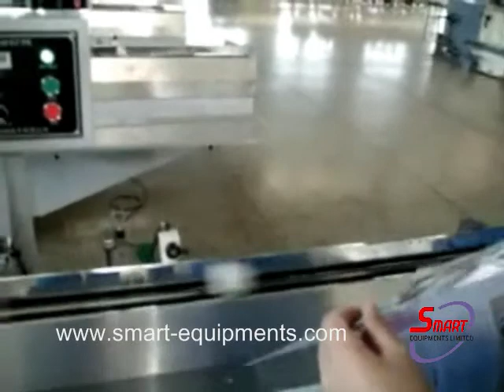Saddle sttinching machine DQ404-02GD / Maquina Engrapadora.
IDistribuidores exclusivos en Perú SMART INTERNATIONAL SAC.
Vendemos equipos 100% nuevos con tecnología y garantía de 12 meses